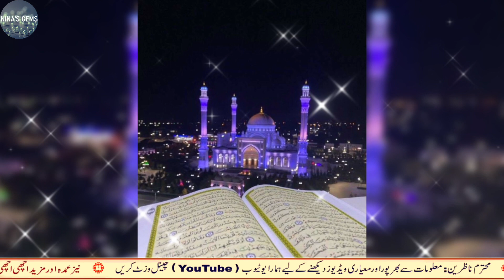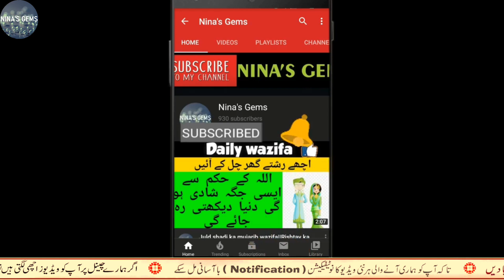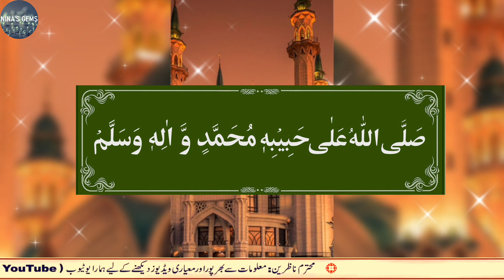Jumma parh kar ye amal krein | Rabi ul Sani ka Jumma Mubarak | Dolat ka wazifa|How to get rich fast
About me:
Welcome to my channel my friends, in my channel you will find answers about your dreams interpretation, Islamic wazaif for your problems, Interesting facts about zodiac signs, and many more interesting and informative topics

rabi ul sani ke pahle jumma ka wazifa
jumma
rabi ul sani ka chand
rabi ul sani ka jumma
rabi ul sani ke pehle jumma ka wazifa
rabi ul sani ki fazilat in urdu
jumma ka wazifa for hajat
rabi ul sani ka amal
rabi ul sani ki fazilat
jumma mubarak ka wazifa
rabi ul sani ka pahla jumma
rabi ul sani ka jumma ka aml
rabi ul sani ke chand ka amal
rabi ul sani 2023
wazifa for success
Juma ke din Aik Tasbeeh ka Kamal
Jumma ke din ka Wazifa
Juma ke din Rizq or Dolat ka Amal
Juma ka Wazifa
Jumma Special Wazifa for Rizq
Jumma Mubarak
Jumma ke din ka Amal
Juma ke din Rizq ka Wazifa
Juma ke din Dolat ka Wazifa
Jumma ke din ka khas Wazifa
Juma ke din Aik Tasbeeh
Wazifa
Jumma
Juma
Juma ki Fazilat
Juma ki Ibadat
ghar me dolat hi dolat
har baat puri hone ka amal
har baat puri hogi
har bat puri hone ki dua
ALLAH se apni baat manwane ka amal
har baat puri, har hajat puri
ALLAH ka zikr
dua ki qabooliyat
har maqsad mein kamyabi
har baat puri hone ki dua
Allah ki fazilat
Allah ka wazifa
name of Allah
amal
Dua
Wazifa
hajat
maqsad
Jumma Friday ky din Asar ki Namaz kay Baad 10 Bar Parhen
Har Hajat Pori Hony Ka Wazifa
Wazifa For Hajat in 1 Day immediately Wazifa for All Hajat
Powerfull Wazifa For any Hajat
Hajat Puri Hone Ka Amal
islamic wazaif
islamic wazaif official
dua
Jumma K Din Rizq Ka Wazifa
Ayat Ul Kursi Ka Amal
Naseeb Taqdeer Badal Jaye Gi
mushkil ki dua
wazifa ayatul kursi
ayatul kursi wazifa for hajat
juma ka wazifa for hajat
juma k din ka wazifa for hajat
juma ke din asar ka wazifa
jumme ke din ka khas wazifa
jumma mubarak
jumma ki dua
jumme ke din padhne ki surah